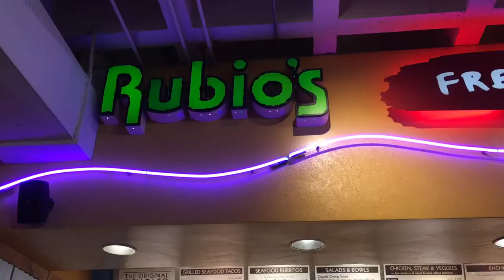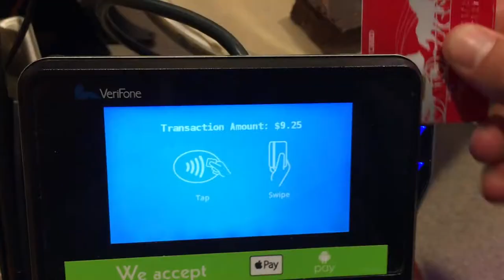Episode 3: Westwood Again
Yet another day of training and talking with me, Nick Scarvelis.

All music is the property of the respective artists